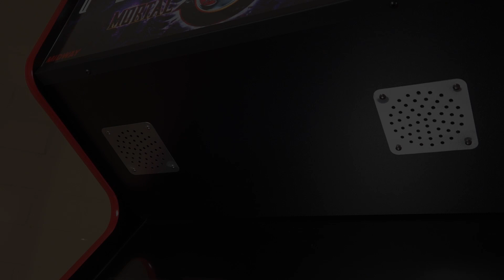Sample Video MK3 Classic Cabinet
Voor meer informatie gelieven onze website te raadplegen of contact op te nemen.

(Alleen niet op uitverkoop producten)
Gebruik Code - YOUTUBE10

Wij hebben toestemming om deze te mogen gebruiken ter promotie van onze producten.